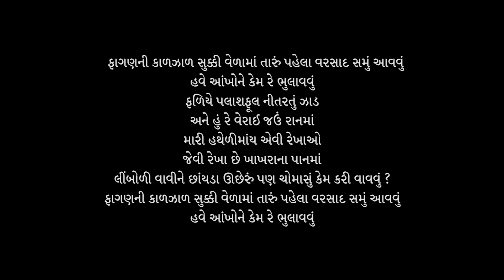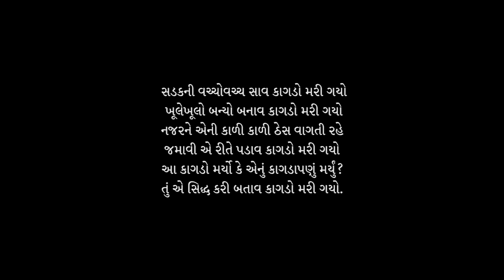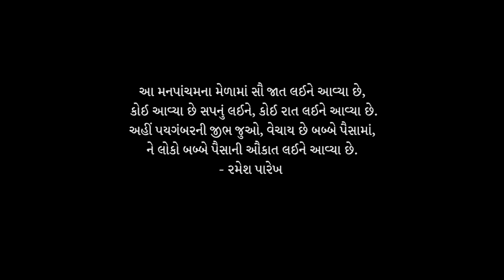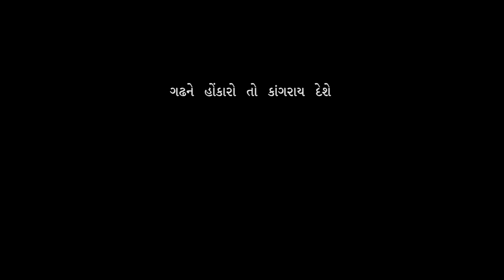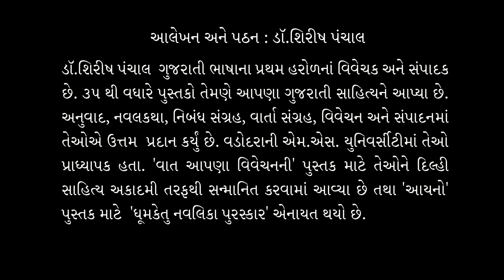ઐતિહાસિક સર્જકોની સફરમાં આજે 'રમેશ પારેખ'ને સથવારે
રમેશ પારેખ ગુજરાતી ભાષાના કવિ અને ગીતકાર હતા. તેઓ આધુનિક ગુજરાતી કવિતાના સૌથી વધુ લોકપ્રિય કવિ હતા.વ્યવસાયે સરકારી કર્મચારી હોવા છતાં તેમને સાહિત્ય અને સંગીતમાં ઊંડો રસ હતો. ગીત, ગઝલ અને અછાંદસ કાવ્યોમાં તેમણે મહત્વનું યોગદાન આપ્યું હતું. તેમણે વાર્તાઓ અને ગુજરાતી બાળ સાહિત્યનું પણ સર્જન કર્યું હતું.